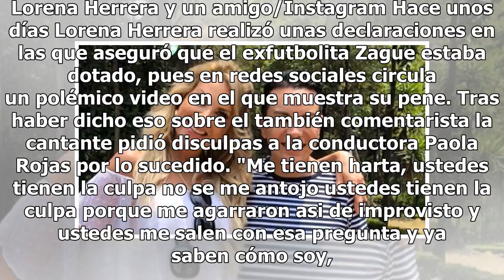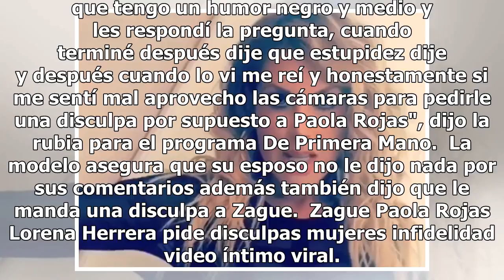Lorena Herrera pide disculpas a Paola Rojas por declaraciones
Lorena Herrera y un amigo/Instagram Hace unos días Lorena Herrera realizó unas declaraciones en las que aseguró que el exfutbolita Zague estaba dotado, pues en redes sociales circula un polémico video en el que muestra su pene. Tras haber dicho eso sobre el también comentarista la cantante pidió dis...